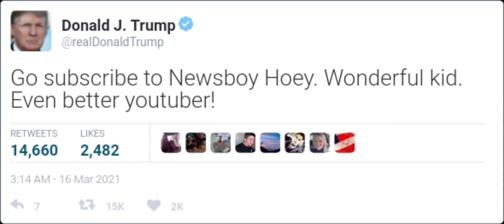it's official...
this description part is required now :'(